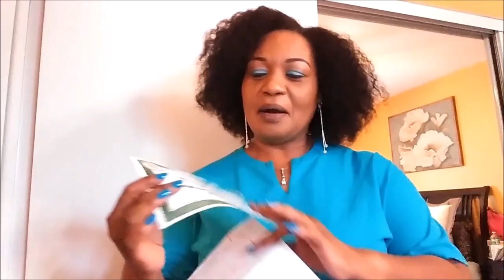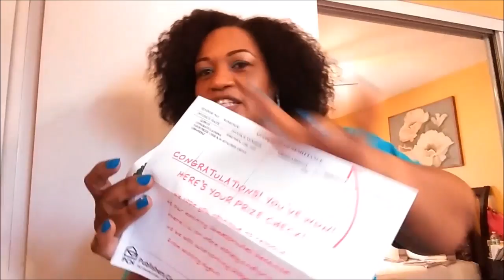How I won 'PUBLISHERS CLEARING HOUSE'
Hi youtube family,just a quick video of the time I won publishers clearing house.Small but Real! Just thought I'd share this as I was going thru papers to discard.I hope you have as much fun watching as I did videoing .Trying to bring different vids guys that has some versatility than the same thing all the time.Exception of my vids on saturdays 'In The Word With Ingrid' I hope you enjoy and thanks for watching.Don't forget to show I like if u like,comment & Subscribe!